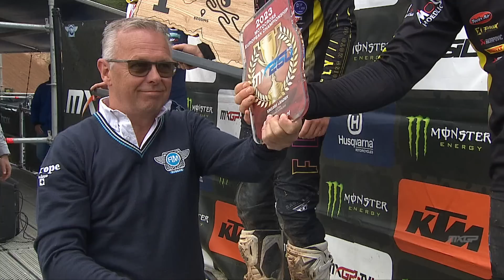News Highlights | EMX250 | MXGP of Latvia 2023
Watch the best moments of the EMX250 class in the News Highlights of the day!

Get full access inside the world of the FIM Motocross World Championship and experience it like never before with the best highlights, race replays, interviews and behind-the-scenes videos from every Grand Prix event on the MXGP calendar!